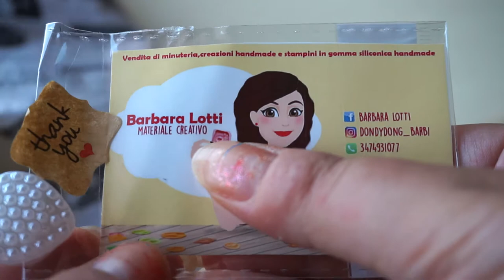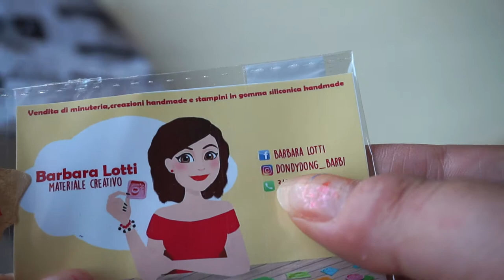TANTI NUOVI STAMPI DA BARBARA LOTTI!!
Ciaoo ragzzzi! Eccomi tornata con una valanga di stampi nuoviiii!

MUSICA